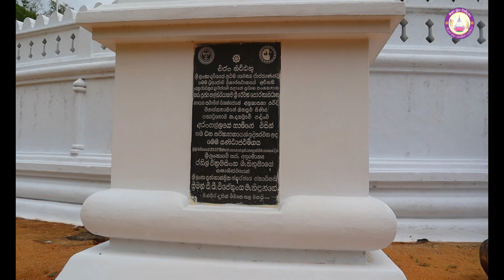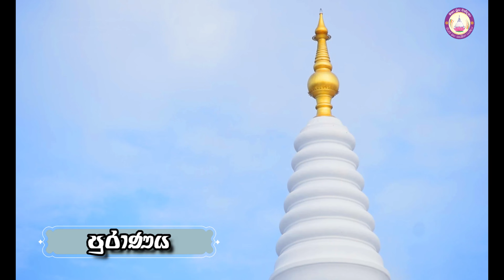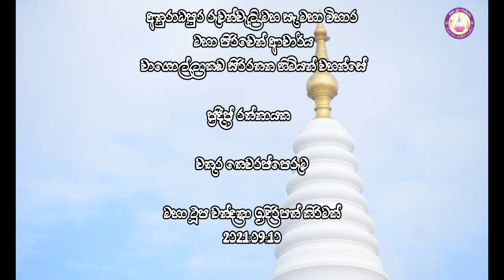Thuparamaya /ථුපාරාමය / puranaya / පුරාණය (episode 03) -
මිහිදු මහරහතන් වහන්සේගේ උපදෙස් පරිදි දෙවන පෑතිස් නරනිදුන් විසින් ලොවුතුරා බුදුරජාණන් වහන්සේගේ දකුණු අකු ධාතුව තැන්පත් කොට ඉදිකරන්න යෙදුන ථුපාරාමය පිළිබඳවයි මේ

ඔබට මෙම වැඩසටහන වෙනුවෙන් යම් උපකාරයක් කිරීමට හෝ දැනුවත් කිරීමක් අවශ්‍යනම් අපට කතාකරන්න 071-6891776 (WhatsApp)